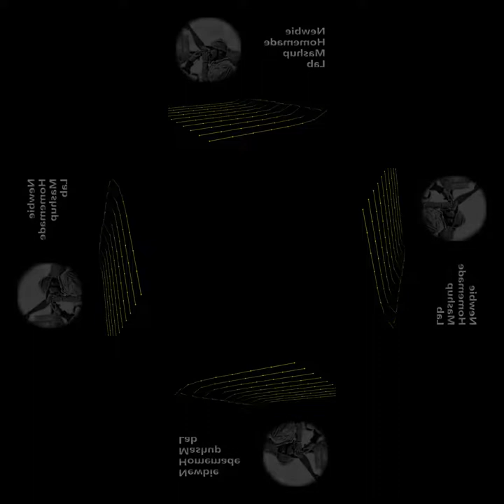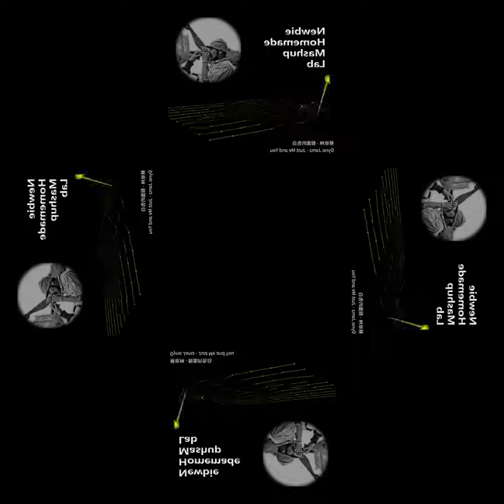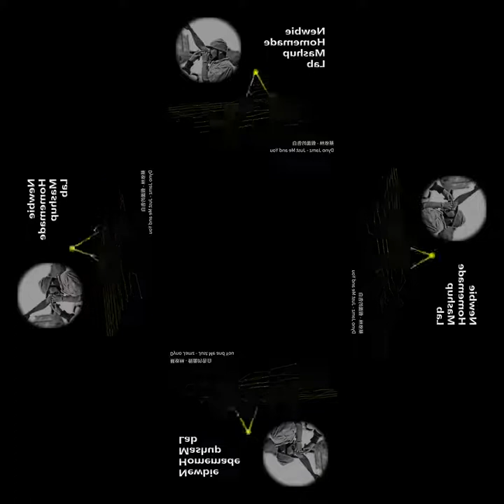[mashup] 蔡依林 - 假面的告白 X Dyno Jamz - Just Me and You